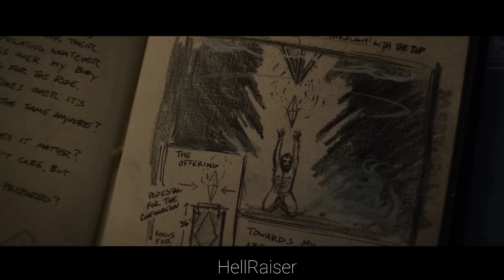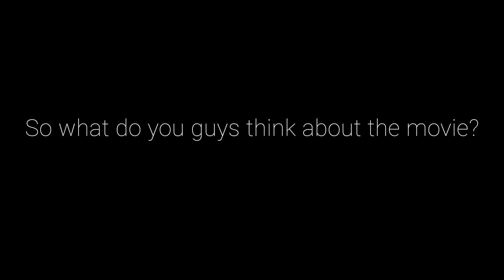Hell Raiser (1987) | British Supernatural Horror Movie Explained In English | Movie Recap/Review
Hell raiser
Movie explained in english
Movie  explained
Movie recaps Horror stories
Horror
Movie review
Movie recapped
Subtitles

A couple moves to an old house to find the man's brother and the wife's former lover who has turned into an ugly beast. He now bids the woman to bring him human sacrifices to help him be whole again.

Any footage in this video is used only to convey a message (understandable) to the audience. We are not planning to violate anyone's right.

movie Explained in English language
movie Explained in English subtitles
horror Movie Recap
Hollywood  full movie Review
movie review in English for college students
movie recap
Movie Recaps
story recap
film recap